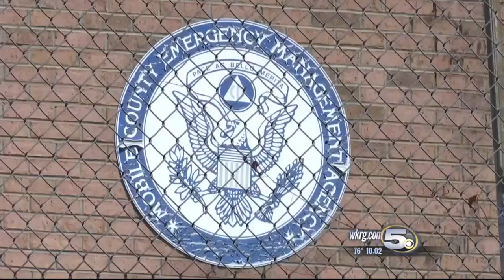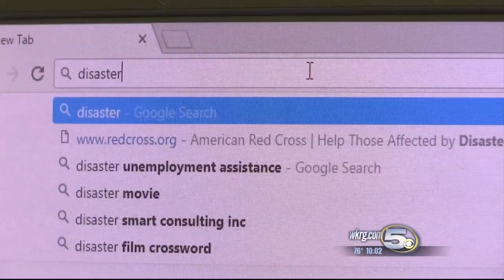Disaster Preparedness: Register Loved Ones with Special Medical Needs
After seeing so many stranded in their homes due to flooding in Texas and with Hurricane Irma churning in the Atlantic, viewers have contacted us concerned about how they would evacuate their loved ones with medical conditions if something like that were to happen here.